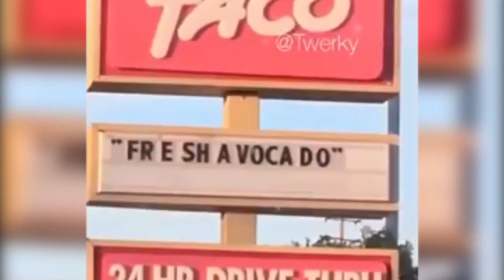Get Meme'd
Kaylee Birkner and Joshua Mercer are two college students who embark on a journey to quiz their fellow classmates on current memes and pop culture references. Much hilarity ensues.